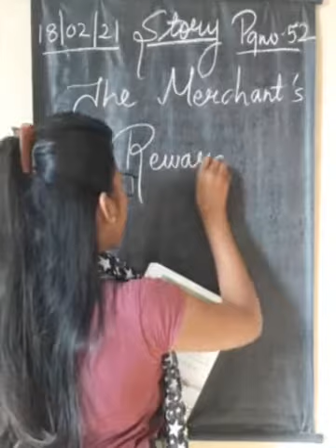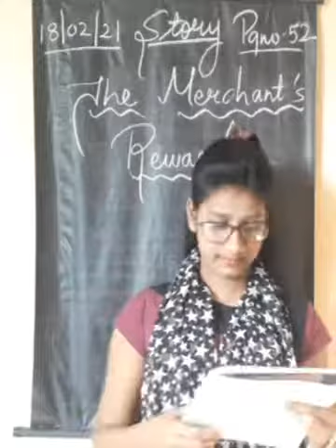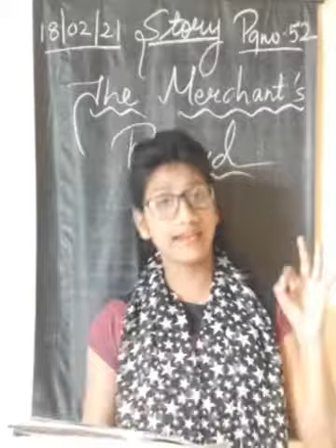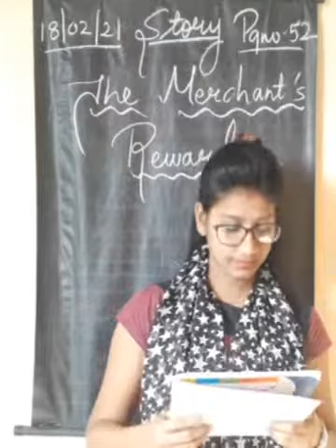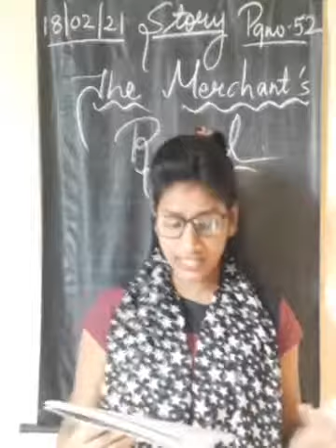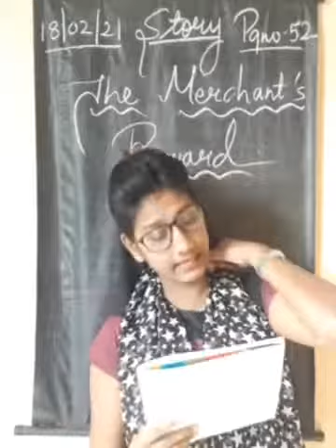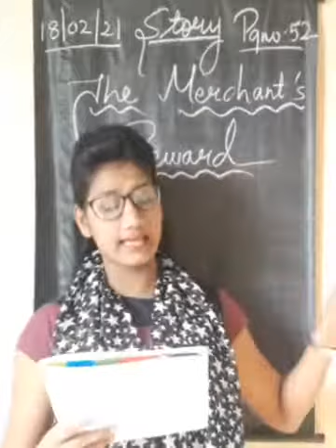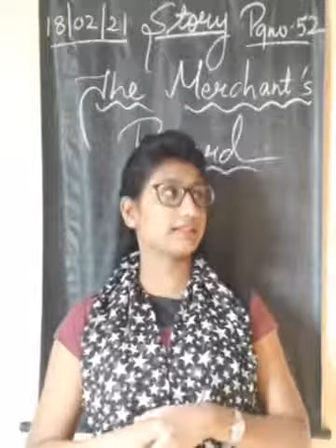18 Feb JR KG Story 1 o'clock